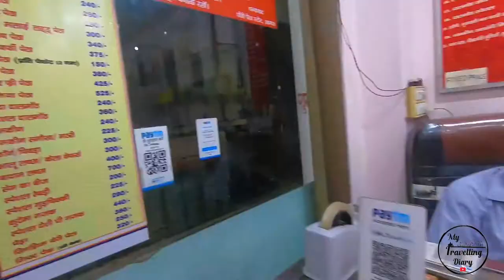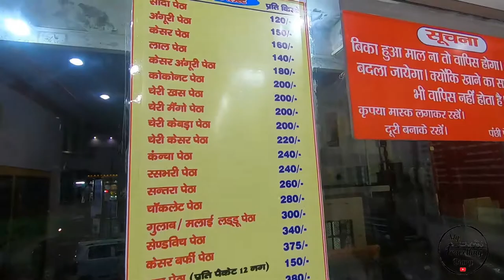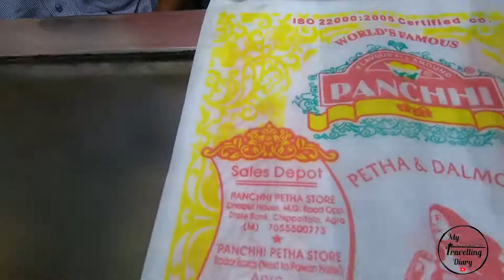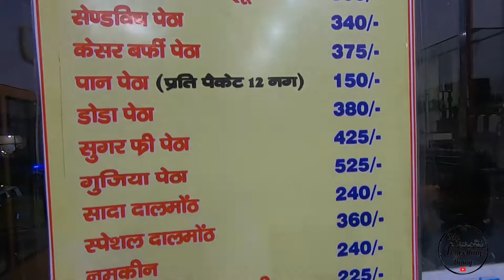आगरा का मशहूर पंछी पेठा | Panchhi petha agra